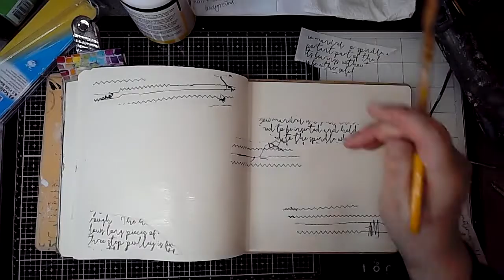Scrap FX DT project- Dancing Daisies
Hi! This is my next project for Scrap FX- here I played with the Scrap FX stencil Daisy flowers and created a window with hanging daisies.

To get the links to the Scrap FX products used on this page, please go

To purchase Scrap FX products please go (wholesale only)

(retail online) or search on the page for your local stockists